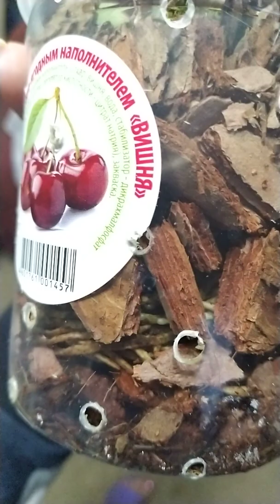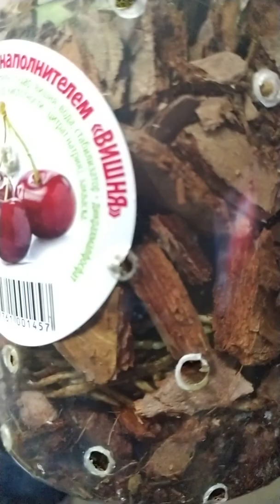Брассия активировала корни, Зигопеталоум растит бульбу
Какие они были при получении